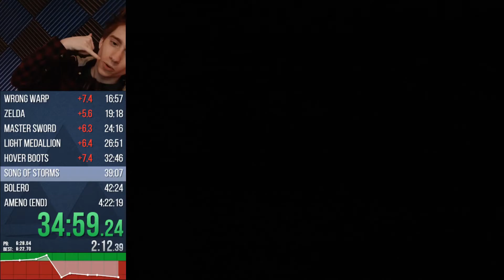Clint on streamer buyouts clintstevens The Legend of Zelda# Ocarina of Time Top Clip by wickedsic